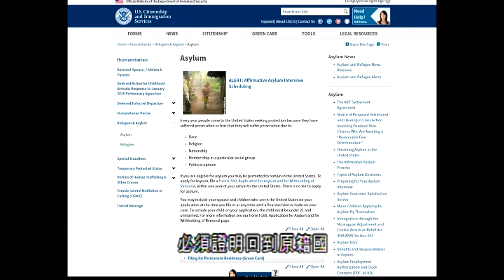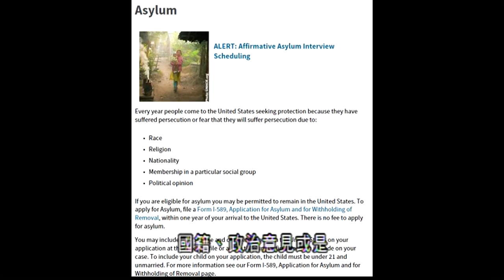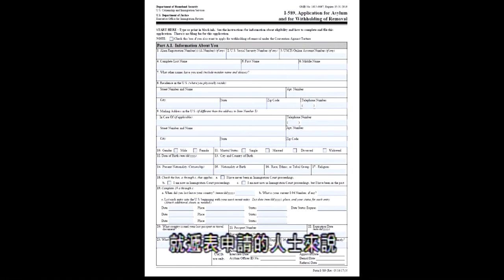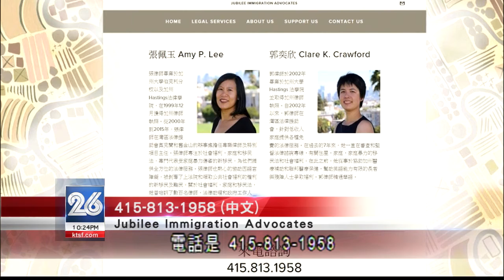移民崎嶇之路專題：申請庇護變”後送件先審批”